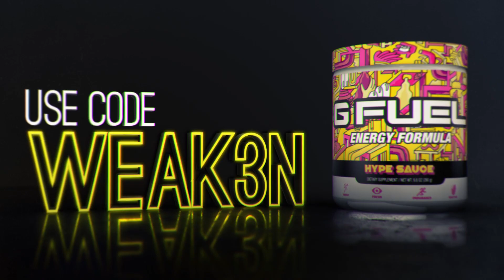Will I Finally Get Some Amazing Loot From The Genesis Dungeon!? | New World Expedition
Doing my first late game dungeon in New World!

If you're in need of a quality chair, check out Mavix
$55 Off With Code Weak3n